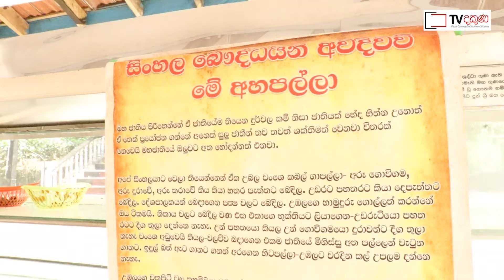ධර්මපාලතුමා අලිකරත්තෙන් ගිය අපුර්ව ගමන